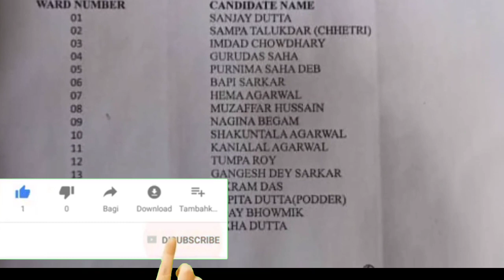ইসলামপুর পৌরসভার নির্বাচনে তৃণমূল প্রার্থীদের নাম লিখে সোশ্যাল - মিডিয়ায় - ভাইরাল করলেন এক যুবক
A young man went viral on social media by writing the names of grassroots candidates in Islampur municipality election